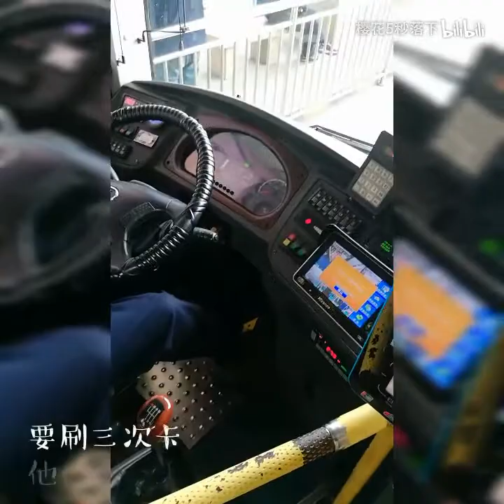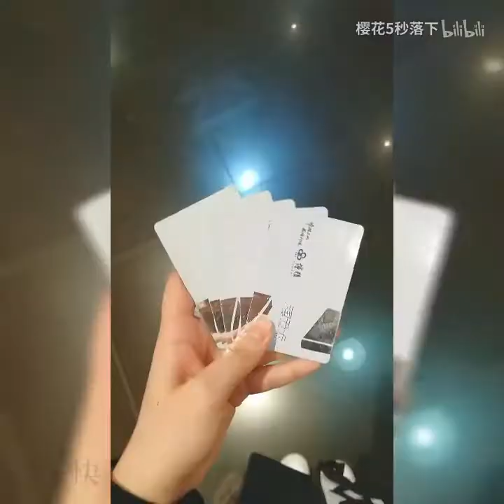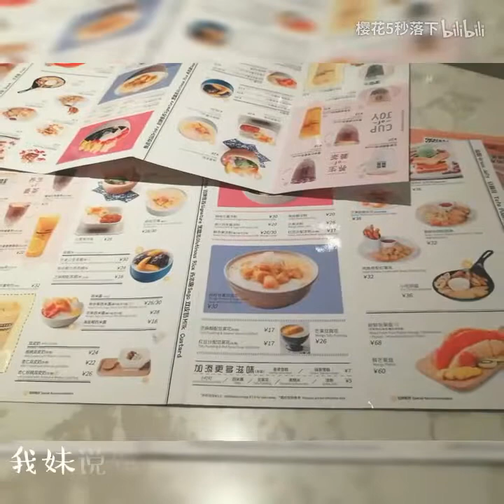GNZ48 黄楚茵 VLOG_피자 헛/서점 구경/디저트/설맞이 용품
GNZ48 Team G 黄楚茵 VLOG_Pizza Hut/bookstore tour/Dessert/New Year's Day goods